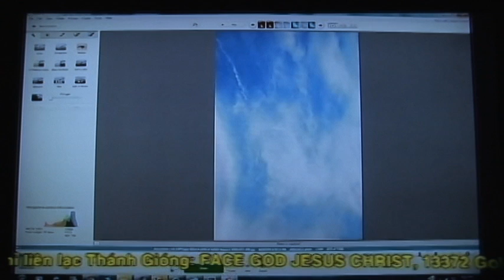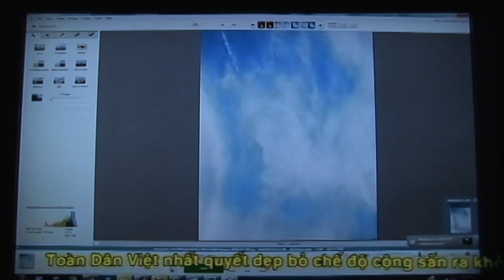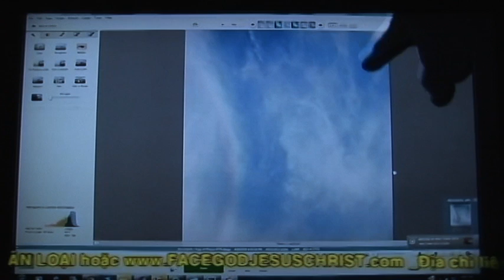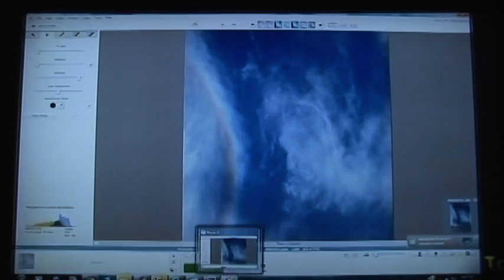1-1 REVELATION ABC_006